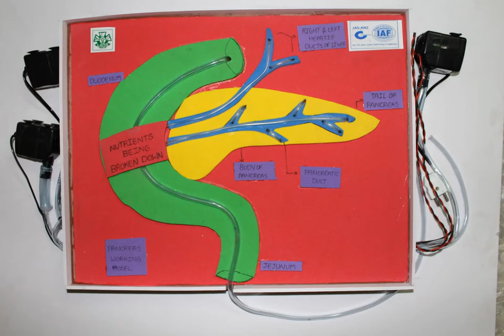PANCREAS WORKING MODEL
IT IS FULLY MOTORIZED.